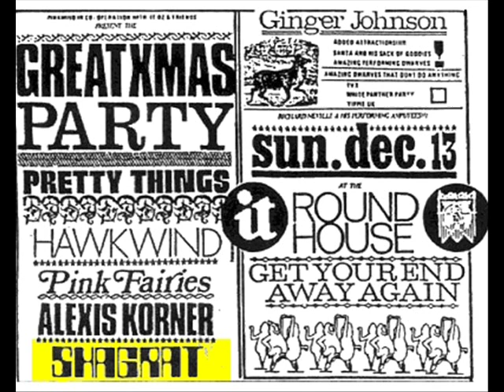Steve Took: AMANDA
Steve Took sings Amanda - a wonderful example of Steve Took's potential. If only this 'demo' had been recorded as a single. But Tookie had seen what 'fame' and 'stardom' could do when he and a coach load of Ladbroke Grove-ites travelled to see Marc Bolan perform at Boston Gliderdome and saw Marc back stage looking "like a fragile porcelain doll" and one witness commented that she wondered how long a star shining so brightly could last. So Tookie preferred to play benefit events for worthy causes and small gigs where he mixed in a bit of comedy and social statements such as environmental concerns in with his music. HD Better Made Version when I have time :-)